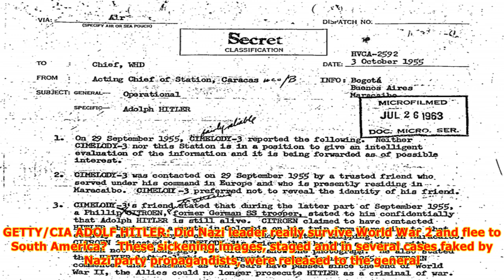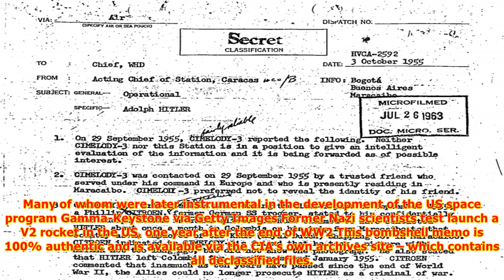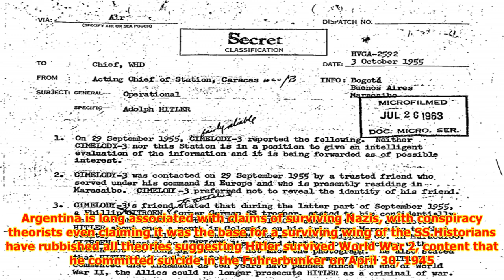Shock cia files reveal hitler 'still alive'…and there are pictures to prove it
Unsealed documents from the spy agency reveal a US agent was told by a “trusted” source that the Third Reich boss was not dead and hiding out in South America. The suspected Hitler’s picture was even presented to the agent, scanned and sent back to the CIA.It is claimed the Fuhrer didn’t commit suic...